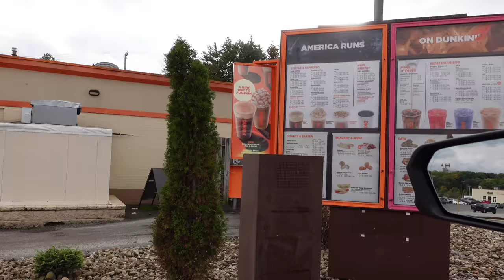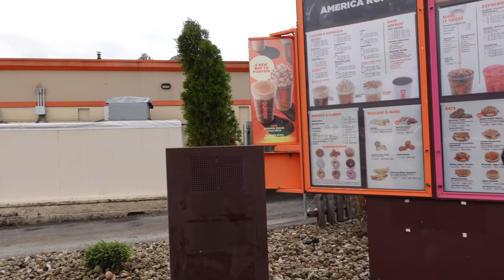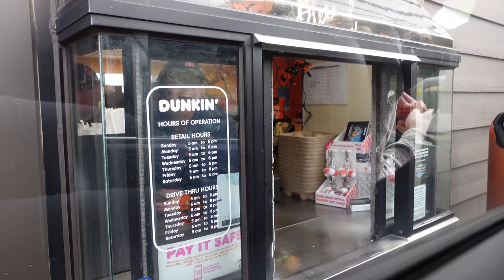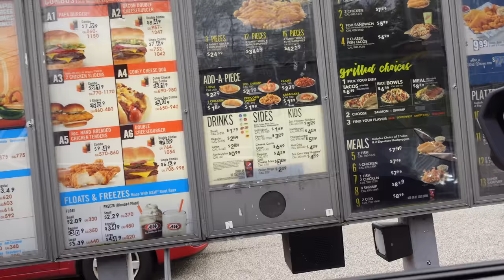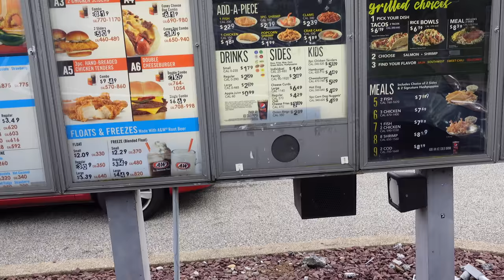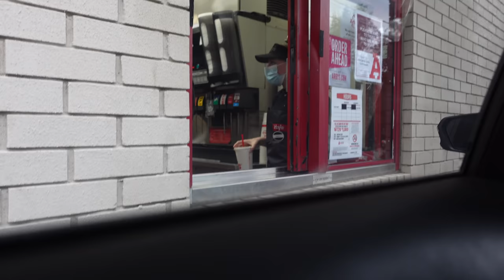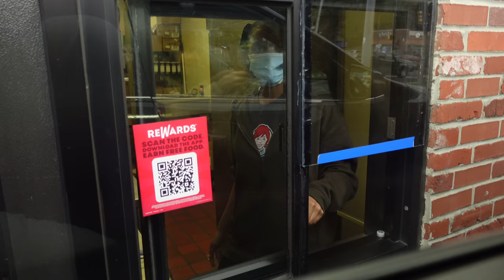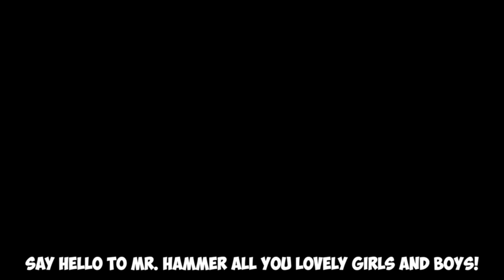Ordering 1 Ketchup Packet Then Tipping $100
I'm low on ketchup, so we went on a road trip to some fast food restaurants where I ordered one single ketchup packet. If they agreed to give me ketchup, I gave them a $100 tip. It's that easy.

Fan mail?